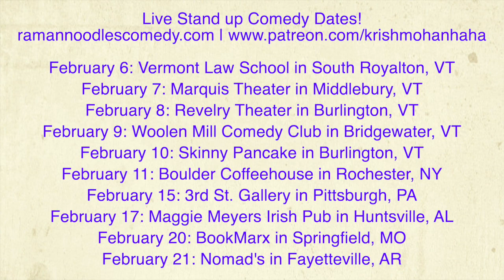Discussing Climate Change Via Fashion! [Road Reflections]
There's a trend of people talking about Climate Change in terms of fashion, as in what they'll wear when the world burns. What a strange way to be a part of the movement!